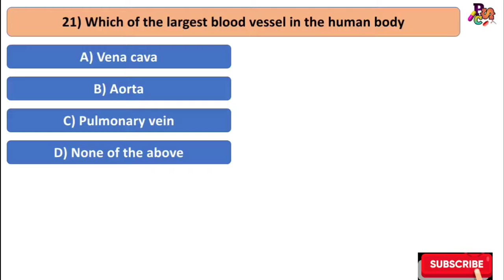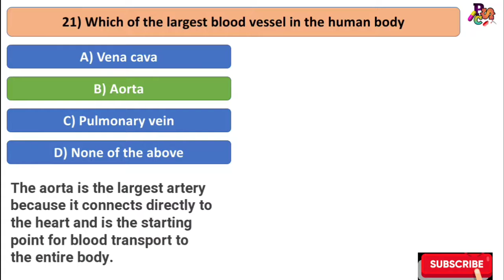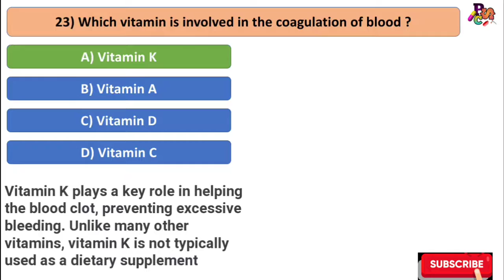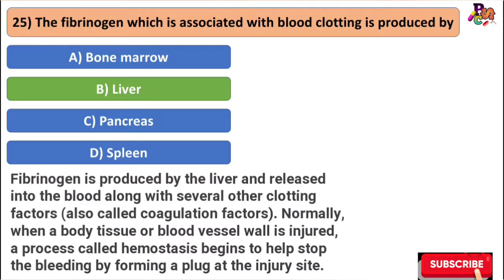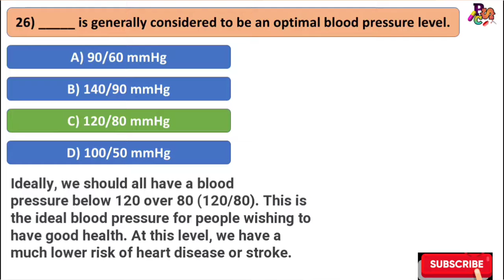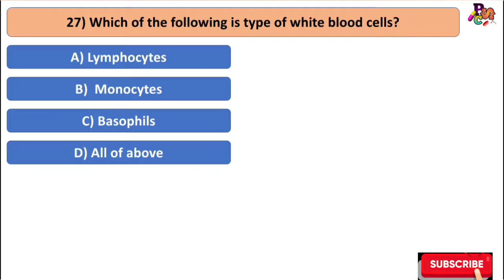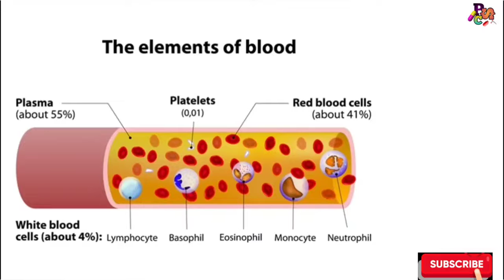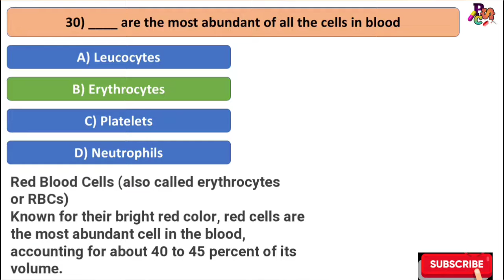MCQ on Cardiovascular System l GPAT l Drug inspector